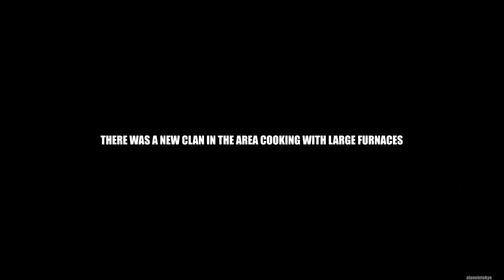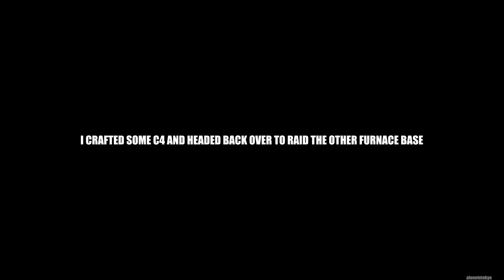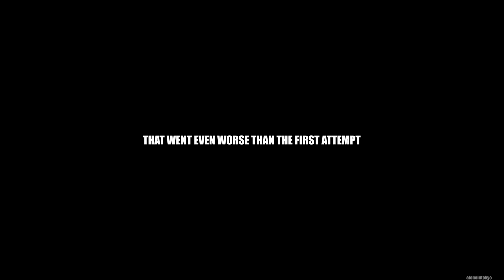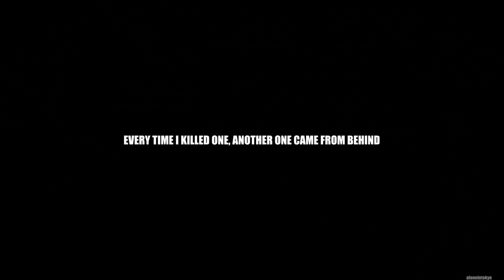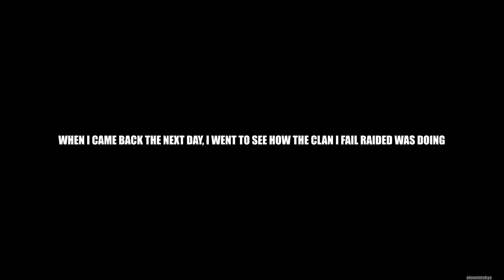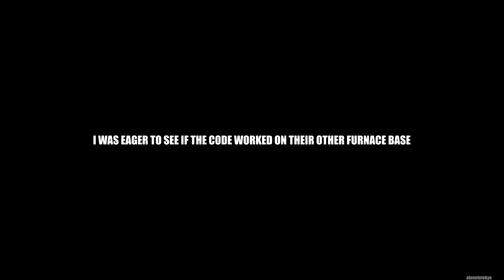I CODE RAIDED a ZERG FOR ALL OF THEIR LOOT | Solo Rust (4 of 5)